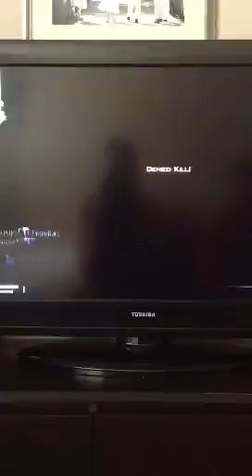Pops goes on another 3 kill streak run